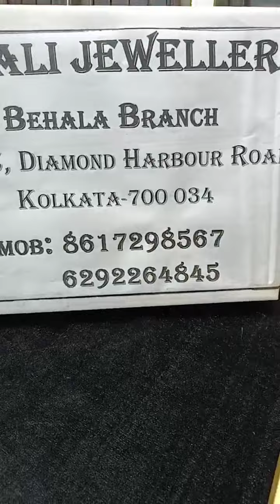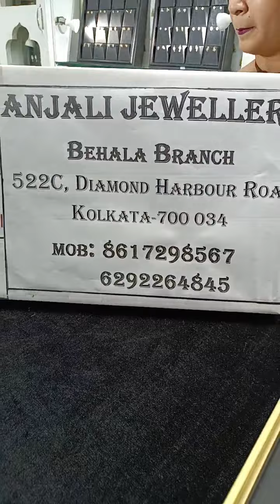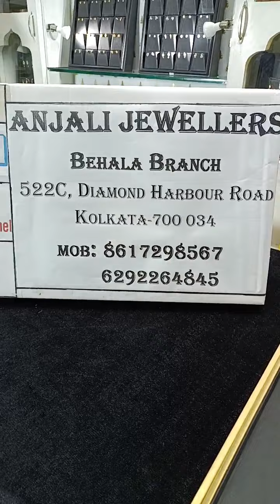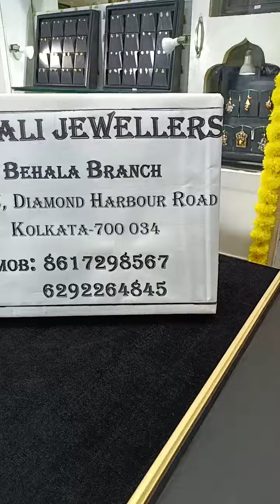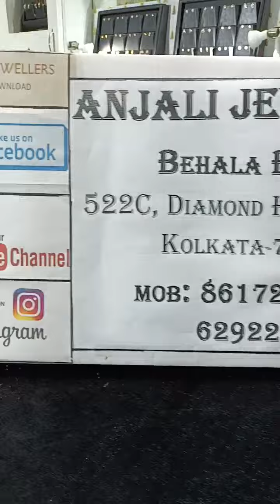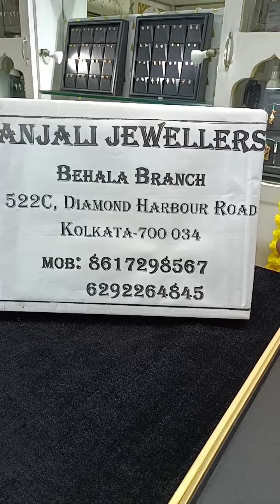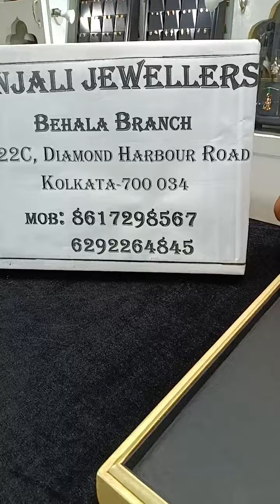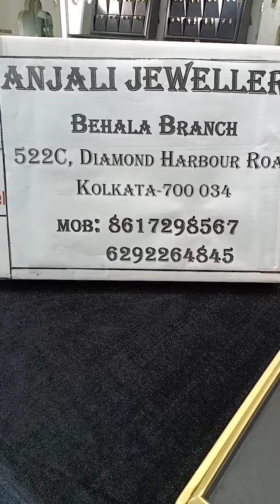হীরের পেইনডেন্ট মাত্র ₹৮০০০/- তে 👉Light Weight Pearl Choker & more Designs 👉from Anjali Jewellers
BORISHA BRANCH
6A, Diamond Harbour road kolkata-700008

sakha design
senco gold share
Sonar collection
Sonar sakha badhano
কঙ্কন ডিজাইন
পলা আংটি
১ গ্রাম জুয়েলারী
নতুন কানেরদুল নেকলেস
গিফ্টের নেকলেস
রতন চুর
mantasha design
lahori
mangalsutra banane ka tarika
mantasa
mantasha
pearl choker
pearl sitahar
gold Jewellers
payal
payal designs
anklet
anklet designs
payal collection
jewellery collection
jewelry collection
bengali jewellery collection
Lahori
jewellery designs
my gold jewelry collection bengali

LightweightGold Rings
Ladies Rings Collection
Indian Jewellery